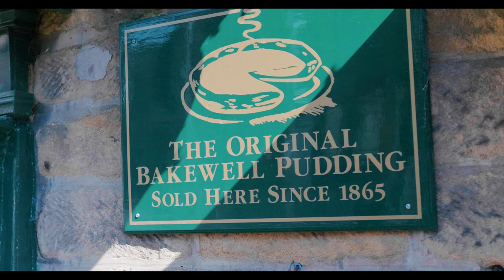Beautiful Britain | Bakewell (Peak District) VLOG #2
Welcome to the Peak District!
In this episode, we will be taking you to Bakewell, perhaps best known for its unique and delicious pudding.
Rock View, Miller's Dale, Buxton,sk17 8sn
Bakewell The Old Market Hall, Bridge St, Bakewell DE45 1DS